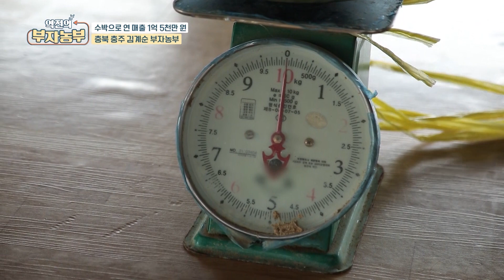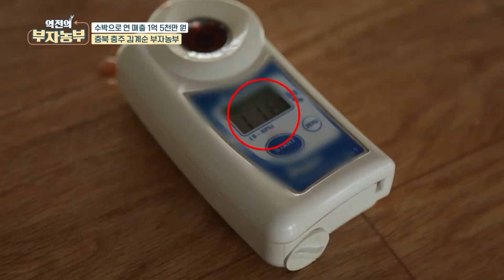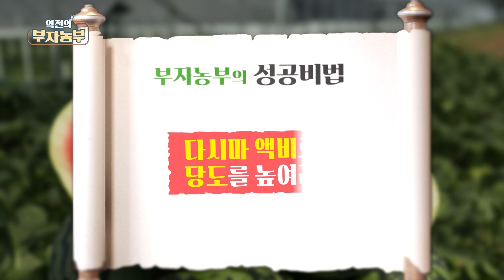[역전의부자농부 268회] 수박 크기와 당도에 좋은 영양제는?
[역전의부자농부 268회] 수박으로 연 매출 1억 5천만원! 충북 충주 김계순 부자농부

수박 크기와 당도에 좋은 영양제에 대해 알아봅니다~